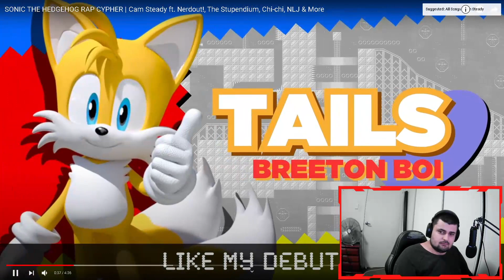AUSSIE REACTS! SONIC THE HEDGEHOG RAP CYPHER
Hey guys and welcome back to another video. In today's video, we will be reacting to a SONIC THE HEDGEHOG RAP CYPHER by cam steady ft.Nerdout!, The Stupendium, Chi-chi, NLJ & More. I hope this is another banger.